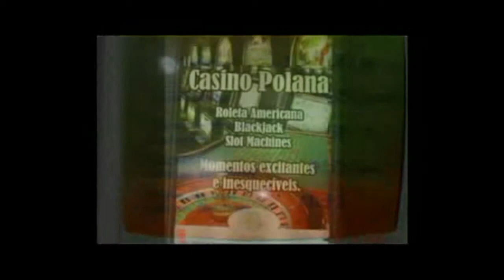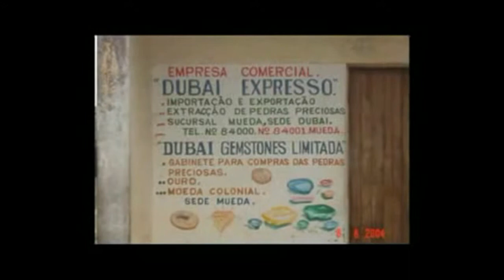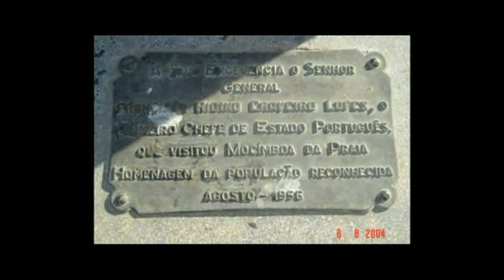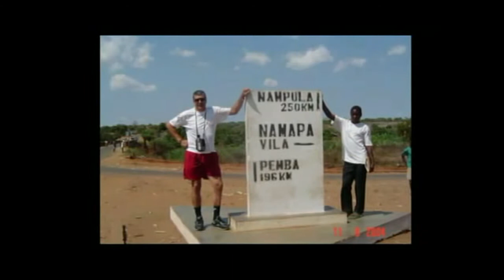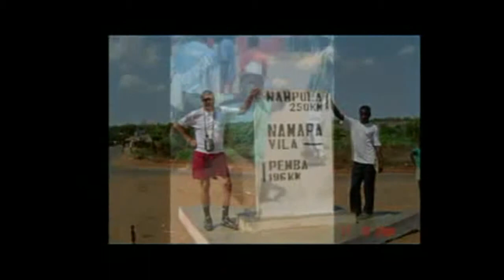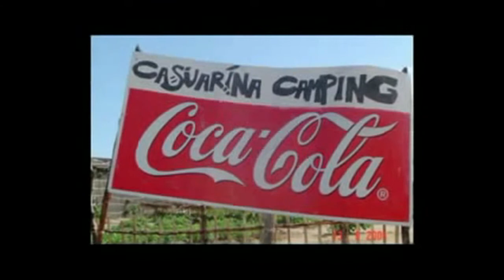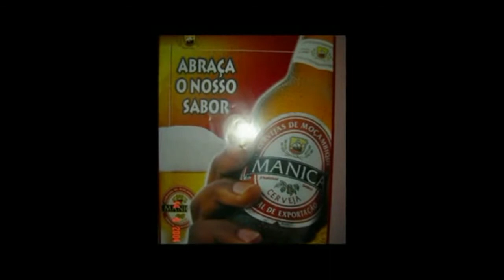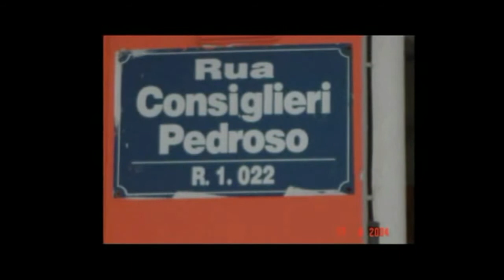Antigos Combatentes regressam ao palco de guerra - Agosto de 2004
Antigos Combatentes regressam ao palco de guerra - Agosto de 2004, em Moçambique. Imagens cedidas pelo veterano Ilídio Costa, da Companhia de Caçadores de Mocimboa da Praia